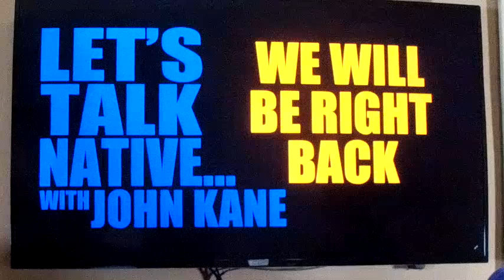Let's Talk Native... with John Kane July 21, 2019